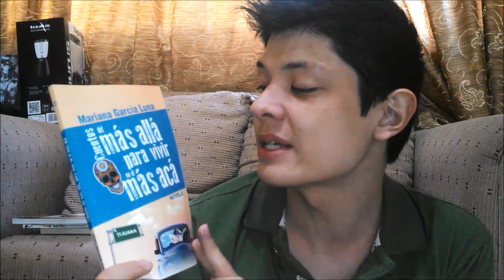Me llegó una carta.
Memorias de más allá, para vivir en el más acá - Mariana García Luna

Israel cruz: @firestay